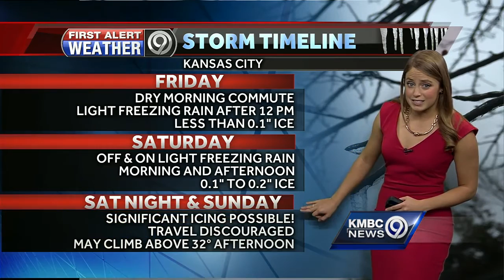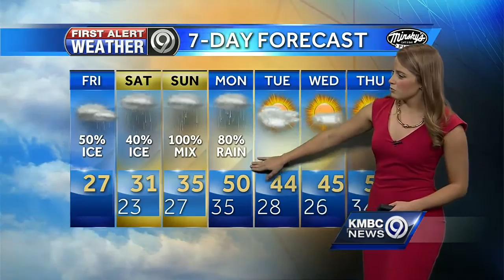Freezing rain to move in later today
Freezing rain is on the way today. An ice warning is in effect for Kansas City this weekend.